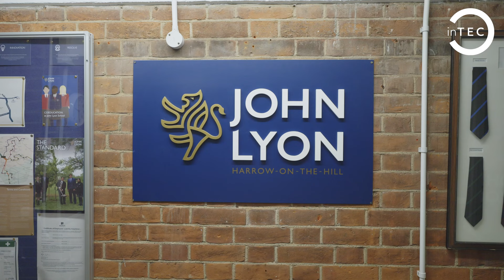John Lyon School & inTEC EDUCATION - testimonial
In this video, Geoff Mattey, Director of ICT at John Lyon School in Harrow on the Hill (Greater London), describes his experience of working with the inTEC EDUCATION team.

John Lyon School needed to make significant updates to their technology infrastructure. Find out how inTEC EDUCATION assisted and the many benefits to the school.

If you are interested in discussing or improving your organisation's technology, IT or telephony infrastructure please contact inTEC EDUCATION on 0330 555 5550 or via